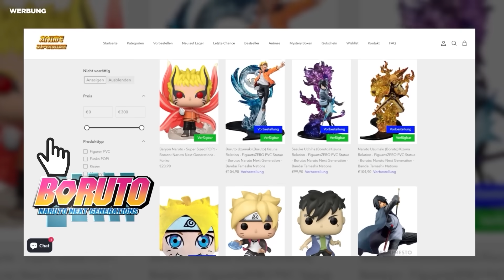DAS ist NOBARAS MOMENT! - Raafey & @OnePieceTheoretiker REAGIEREN auf JUJUTSU KAISEN S2E19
▪VIDEO DETAILS▪

✘!WICHTIG!✘